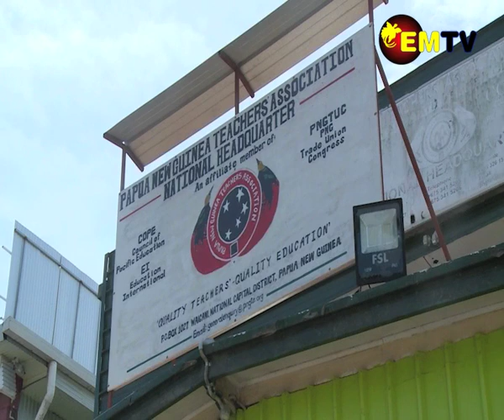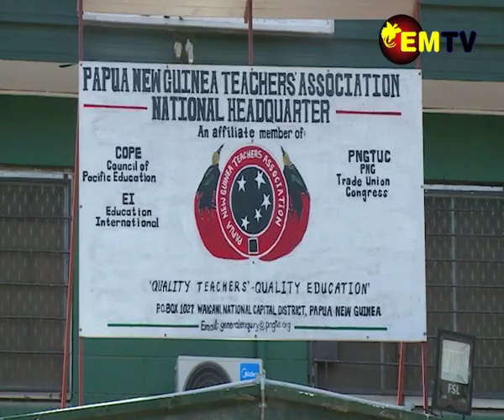PNGTA ASSURES TEACHERS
Teachers nationwide were assured that their long awaited three percent increase will still be pursued until they are rightfully compensated.
This was revealed by the National President of PNG Teachers Association, Aita Sanangkepe yesterday.